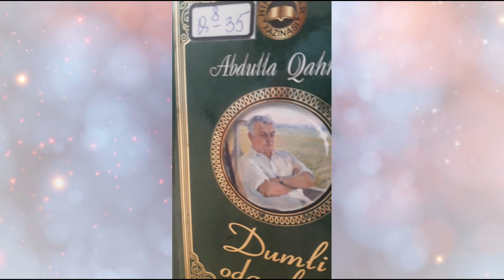Abdulla Qahhor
Dumli odamlar